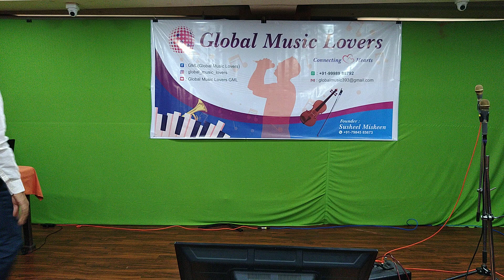Hui shyam unka hemantbhai